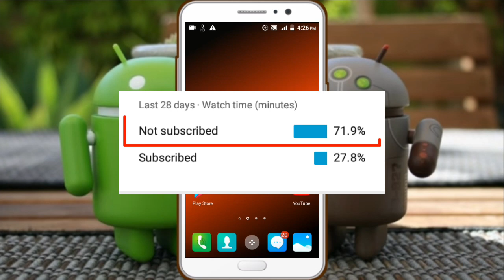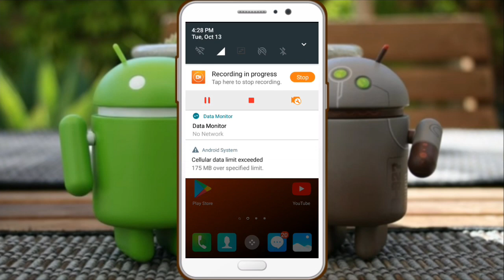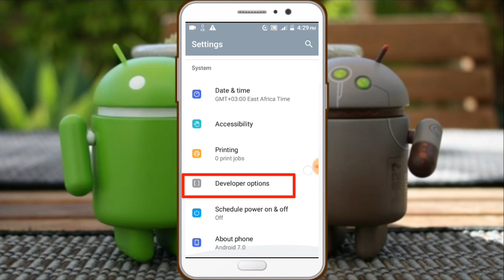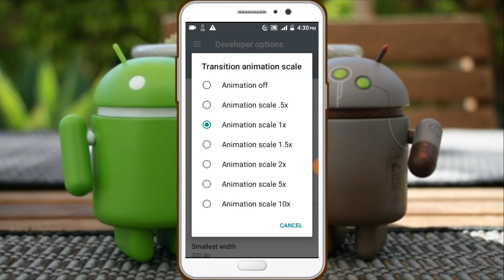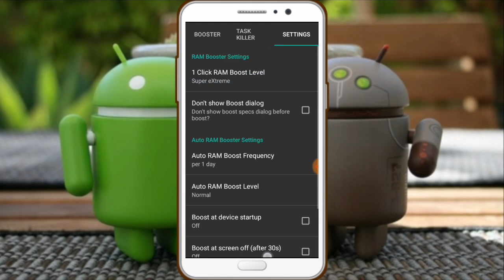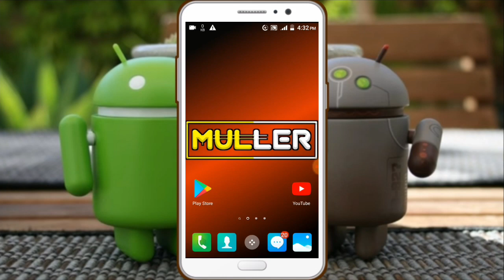ስልካችሁ ስታክ ለሚያደረግ እና ባትሪያችሁ ቶሎ ቶሎ ለሚያልቅ መፍተሔ ተገኘ | Muller App 2020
በዛሬው ቪድዮ ስልካችሁ እየተንቀራፈፈ ለተቸገራችሁ እና ባትሪ ቶሎ ቶሎ እያለቀ ለተቸገራችሁ ገራሚ መፍትሔ ይዤ ከች ብያለው ይመቻችሁ።

ስልካችሁ ስታክ ለሚያደረግ እና ባትሪያችሁ ቶሎ ቶሎ ለሚያልቅ መፍተሔ ተገኘ

➠ጠቃሚ ቪድዮዎች🔽

ቻናሉን ሰብስክራይብ ያላደረጋችሁ ሰብስክራይብ በማድረግ በየቀኑ የሚለቀቁ አዳዲስ የቴክኖሎጂ መረጃዎችን ማግኘት ይችላሉ።👇
ሰብስክራይብ ለማድረግ ይህንን ይጫኑ:👇

ያለ Root የዋይፋይ ፓስወርድ ማወቅ ተቻለ | የዋይፋይ ችግር ተፈታ | 4 መንገዶች | How to see connected wifi password without root, በስልካችሁ ብቻ በቀን ከ500 ብር በላይ መስራት ትችላላችሁ | make money online $50 per day | Shambel App | Yesuf app | ነፃ ኢንተርኔት | ነፃ መደወያ | ዋይፋይ ሀክ | ዋይፋይ ጠለፋ | ስልክ ጠለፋ | ስልክ በርቀት ለመጥለፍ | ኢሞ ጠለፋ | Online Business | make money online | በነፃ ወደፈለግንበት ሀገር ለመደወል | ነፃ የሞባይል ካርድ | ለካርድ ብር ማውጣት ቀረ በየቀኑ የ15 ብር ካርድ የሚሰጠን ምርጥ አፕ | ኢሞ ያለሲም ካርድ ለመክፈት | ዋትስአፕ ያለሲም ካርድ ለመክፈት | ነፃ ኢንተርኔት ለመጠቀም | የ3 ወር ነፃ ኔት አሞላል | በስልካችሁ ብቻ በቀን ከ1500 ብር ወይም $50 እና ከዚያ በላይ ስሩ | በስልካችን ብቻ በቀን 200 ብር ለመስራት | ነፃ ብር ለማግኘት | ስልክ ከርቀት ለመጥለፍ አዲስ ዘዴ | ስልክ ሙሉ ለሙሉ መቆጣጠር | ኢሞ በርቀት ለመጥለፍ | ዋትስአፕ በርቀት ለመጥለፍ | ቴሌግራም በርቀት ለመጥለፍ | አስደሳች ዜና | በስልካችን ያበዱ ቪድዮዎችን ኤዲት ለማድረግ ,  በስልካችን ያበደ ሎጎ ለመስራት, በስልካችን ያበዱ ፎቶዎችን ለማንሳት